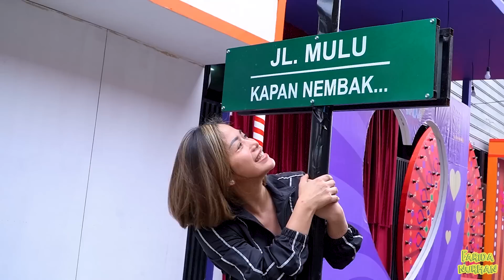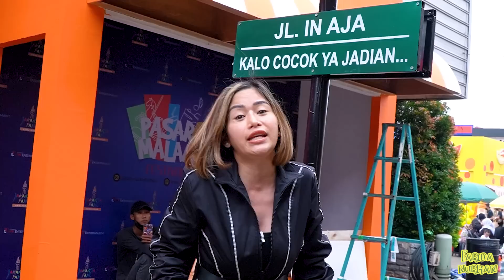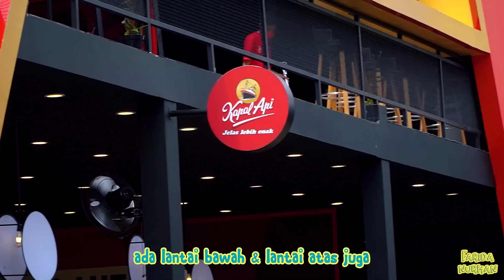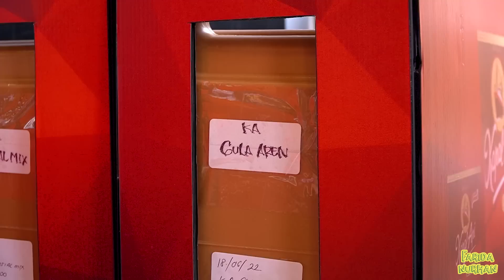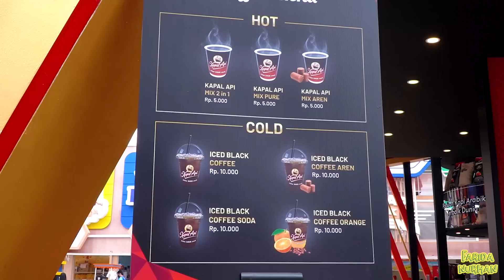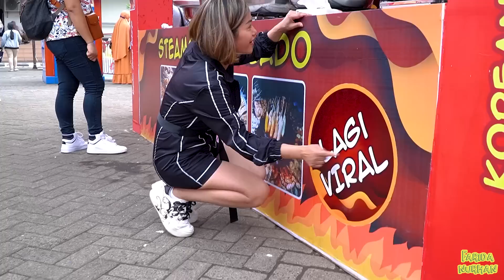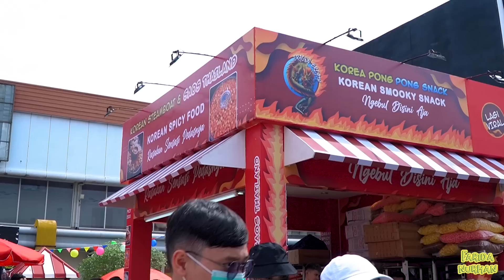BAKSO RAKSASA PALING DI BURU DI PRJ, NUNGGUNYA HARUS 1 JAM!!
Hallo sahabat Omay !!
Omay baru saja mengunjungi PRJ 2022, Omay langsung menuju ke Booth yang super besar dan mewah banget, Boothnya Kapal Api, centrally located, paling besar di antara booth sekelilingnya, ada 2 lantai, Sahabat Omay bebas mau duduk sambil Ngopi Kapal Api. .. Selain itu di Booth Kapal Api ada gamesnya bisa buat bermain untuk Anak dan Orang Dewasa…. Asik pokoknya!!!

Di booth Kapal Api ini juga menyuguhkan banyak varian Minuman Kopi, cobain semua sesuai selera Sahabat Omay ya:

HOT
-Kapal Api Mix 2 in 1
-Kapal Api Mix Pure
-Kapal Api Mix Gula Aren

COLD
-Iced Black Coffe
-Iced Black Coffe Gula Aren
-Iced Black Coffe Soda
-Iced Black Coffe Orange

Omay Cobain yang Iced Kopi Kapal Api Special Mix Gula Aren, Kopi yang di buat dengan kwalitas terbaik dari Kapal Api, kalau Sahabat Omay pingin tantangan dan pengalaman baru menikmati Kopi Hitam harus cobain Kopi Kapal Api Spesial Mix Gula Aren. Beneran nyegerin apalagi Omay minumnya pas panas-panas..

Gantian ya, sekarang giliran Sahabat Omay untuk datengin langsung Booth Kapal Api di PRJ !!! Have Fun dari Omay dan @kapalapi_id 👏👏

Meluncurrr yoo Genksssss !!!

LOCATION :
Jakarta Fair Kemayoran ( 09 Juni - 17 Juli 2022 )
Jiexpo Kemayoran, Jl. H. Benyamin Sueb, Jakarta Pusat.